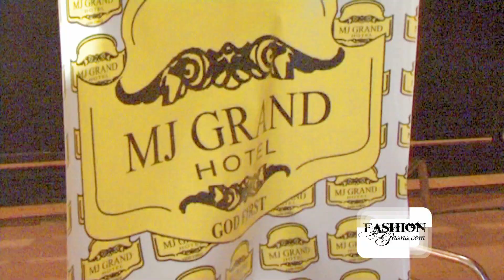[HQ] Project WalkWay Ghana 2012 Finale - (Full Show) Contestants, Interviews and Awards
. Follow us @fashionGHANA. Project Walkway Ghana is a reality TV show that brought its finalists to a live public audience. The show was great with creative young and aspiring designers, and the best woman won. Enjoy this and see more on our